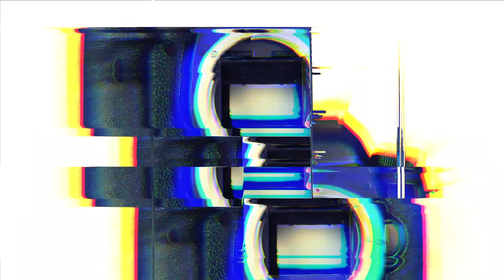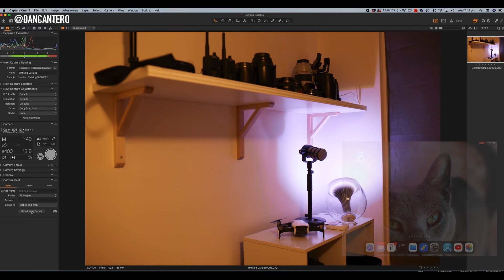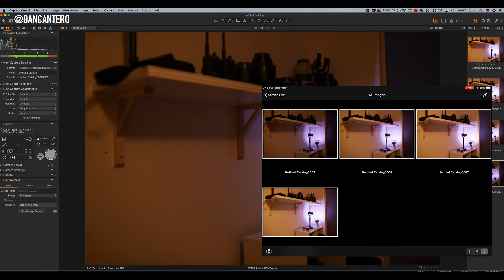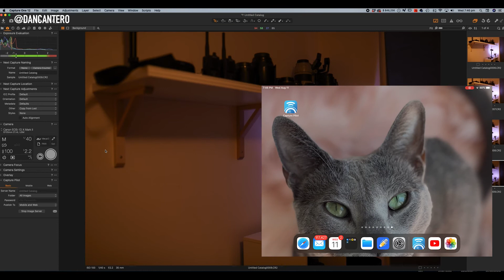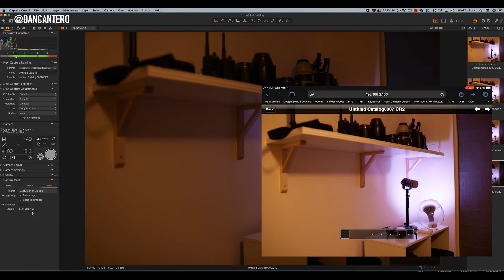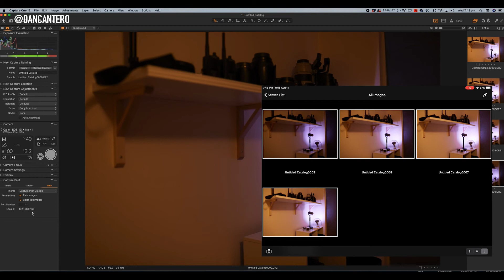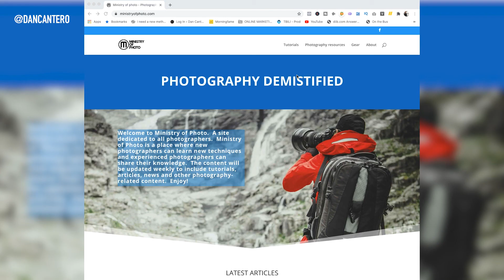Solid solution to tether ipad to camera tethered photography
In this video, I'm going to give you a solid solution to tether your iPad to your camera. You have all been asking me to make a video to show you how you can tether your camera to an iPad so in this video I give you a step-by-step guide on how to tether your camera to any smart device such as an iPad using Capture one.

This video is super easy to follow along with. All you will need is a copy of Capture one as well as a cable to connect your camera to your computer.
By tethering your iPad to your camera you will be able to hand the iPad to your client so that they can see the images as
you capture them. You will no longer have them hanging around your computer and looking over your shoulder.
If you have any questions on this video titled solid solution to take the iPad to camera, let me know in the comments section below and I will be happy to help you where I can.

Also please don't forget to check out This is where you're going to find the links to all of my videos as well as reviews, articles as well as free downloads.  You will find all the links to everything below.

BONUS DOWNLOAD

My favorite bit of kit

Canon EOS 5D MK IV
Canon 1DX MK II
Fav lens of all time!!! Canon 35 f14.
Aputure 120D
Mavic Air